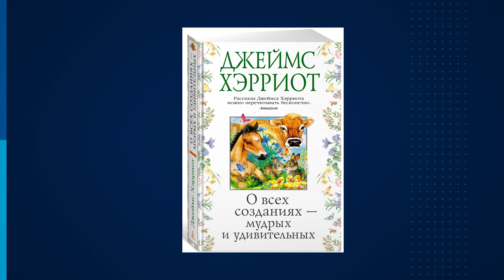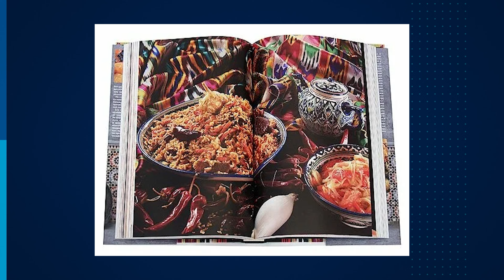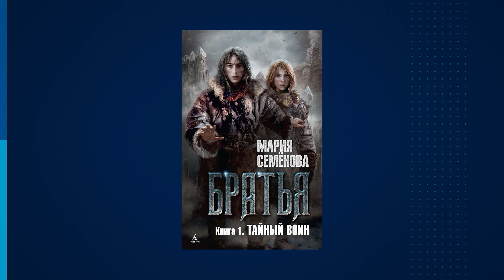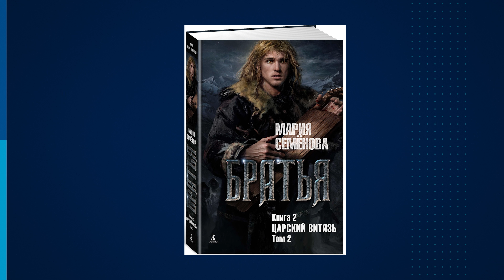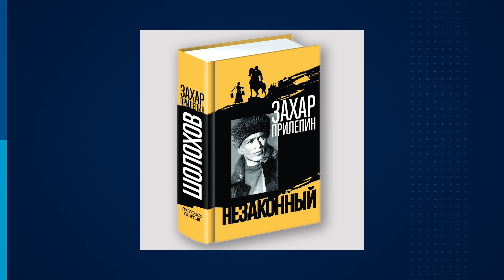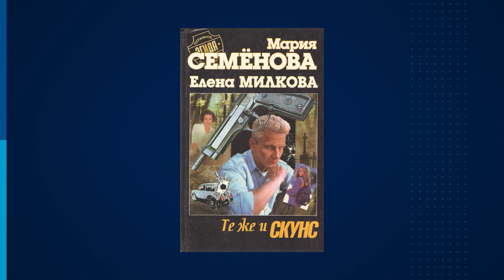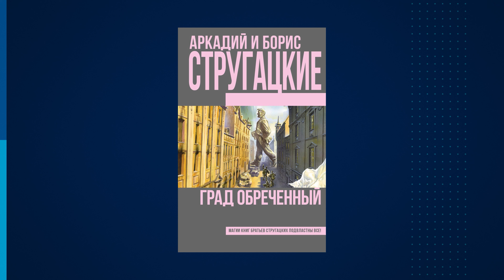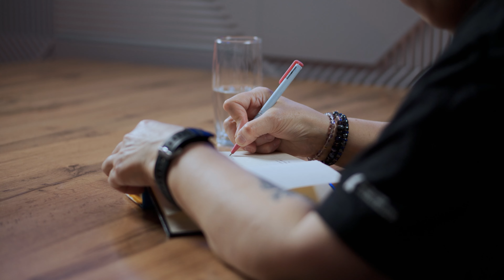«У каждой эпохи своя подстава». Автор «Волкодава» о литературе, национальной идее и спецоперации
Мария Семенова — автор серий книг «Волкодав» и «Братья». В новом выпуске «Редколлегии» она рассказывает редактору Андрею Козлову о себе, своих и чужих книгах, и поездках на Донбасс.

Откуда взялся шаманизм в её жизни, как ей живется сейчас и в какой момент у народа срабатывает генетическая память? Интервью поделено на три части: о самой Марии Васильевне, книгах и новом времени.

Интервью поделено на три части.

Часть первая — о жизни
0:00 - Как Мария Семенова оказалась в Забайкалье и откуда в жизни писателя взялся шаманизм
4:20 - «Я почувствовала» — как Семенова встретила бурятского шамана
4:49 - Погружение: собаки, айкидо и кулинария. Что еще любит Мария Семенова и кто заряжает ее на добро
10:35 - «Состряпала у себя дома печку — интереснейшее дело»
12:05 - Про гусли. «Я выросла на мировой классике»
17:55 - Песня в память о писателе
20:56 - Занимается ли до сих пор Семенова айкидо. О своих наставниках
23:36 - «Я хочу, чтобы русские люди при виде гуслей не спрашивали, что это такое»

Часть вторая — про литературу
24:10 - Какой литератор Семенова сегодня и какая судьба у серии «Братья» и почему ее сравнивают с «Песнью льда и огня» Джорджа Мартина?
19:02 - «Я всемерно ухожу от заимствованных слов». Почему в новых книгах нет глоссария и как работает генетическая память
31:40 - Про национализм в книгах. Есть ли он?
34:26 - Ученые пишут для самих же ученых — как она начала тащить в произведения славянскую составляющую
36:19 - Есть ли проблемы с книгоизданием в России
39:54 - Печатные или электронные?
41:42 - О тиражах своих книг и заработке на них
43:15 - Что читает Семенова

Часть третья — Донбасс
46:47 - «Звезды над Донбассом» — сборище фантастов в 500 человек
48:15 - «Кто такая Пиковая дама». Для чего творческим людям надо ездить на Донбасс?
50:32 - Эпохи, которая застала Мария Семенова. Какое время ей милее?
52:11 - Про чекистов и «Евровидение», цензуру и железный занавес
55:35 - Почему развал СССР стал для писательницы трагедией
56:20 - Комфортно ли жить Марии Семеновой в современной России
57:04 - Как связаны «Град обреченный» братьев Стругацких и спецоперация
1:00:32 - В чем национальная идея русских